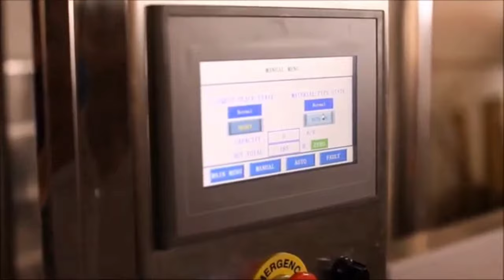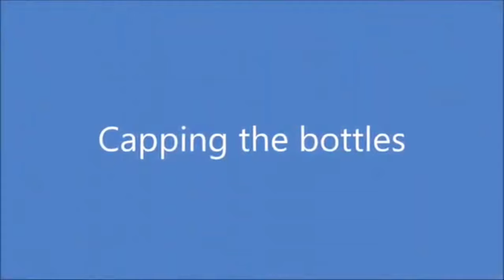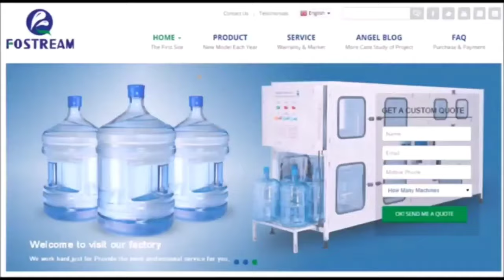Water Bottle Factory, Water Bottle Filling Machine Video, Water Bottle Filling, Capping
02:55

Water Bottle Filling, Capping, and Labeling Machine
Features
• Stainless Steel work surfaces, tables, and filling equipment
• Bottle holding bin
• Ozone bottle sanitizing station
• 6-bottle ozone injection filling station
• Heavy-duty air drive bottle capper
• Bottle labeling station
• Outgoing bottle storage station
• Simple trouble-free design and operation
• Ozone injection for extended shelf life
• Fills bottles up to 18 inches tall
• Produces up to 1,000 bottles per hour
• Worldwide technical support via email or phone
• 1 year warranty
• All components and materials are either NSF / FDA / UL / ETL approved.

Easy To Install, Robust Packaged Drinking Water Plant In Different Model & Specifications. Trouble Free Performance.
No Minimum Order. Reasonable Prices. Instant Response. Get Quote. On Time Delivery.
Ultimate Satisfcation. After Sales Service. ISO 9001:2015.

Our bottling systems vary in scale to match the needs of any business in need of water bottling machines.
The Velocity 150-275 Water Bottling System produces up to 275 bottles per hour.
It is an affordable option for bottlers that have the need for a low volume bottling system.